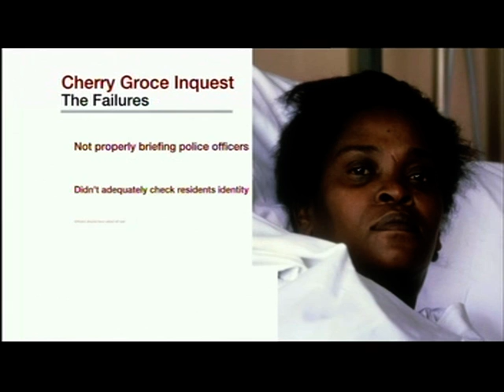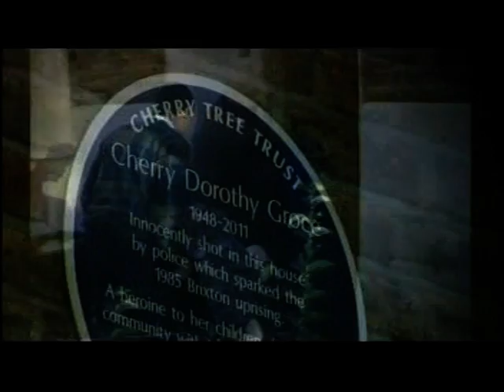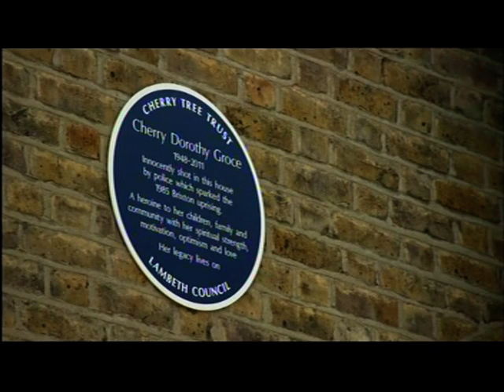Brixton 1985 Riot: Cherry Groce Death - Police blamed over shooting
This piece first broadcast on 10 Jul 2014. Televised on UK's regional television BBC One - London. Programme (Program) - London News.